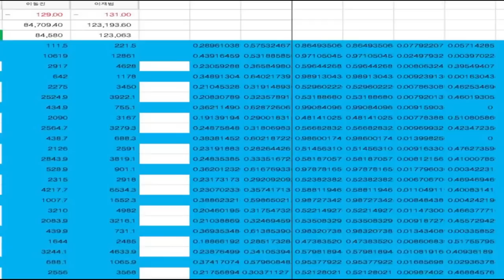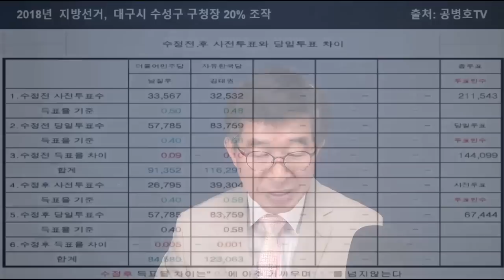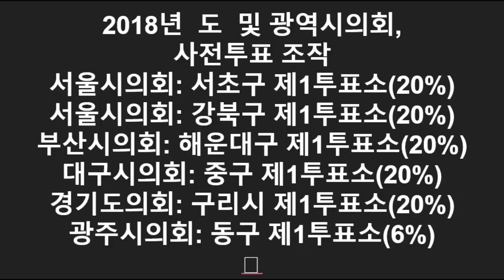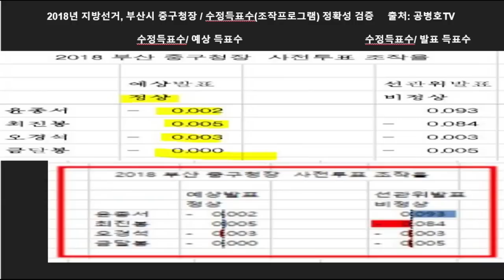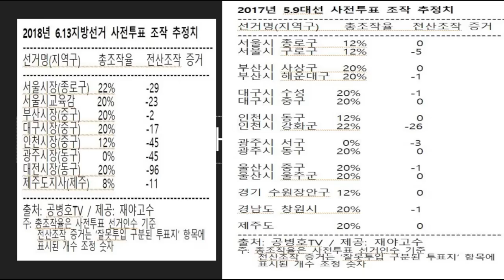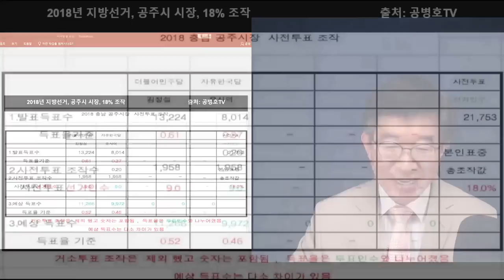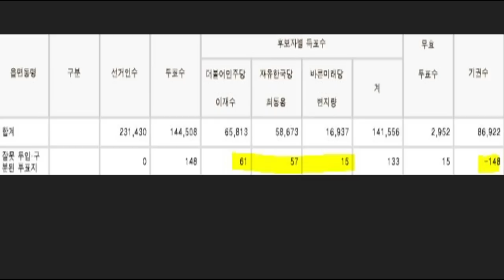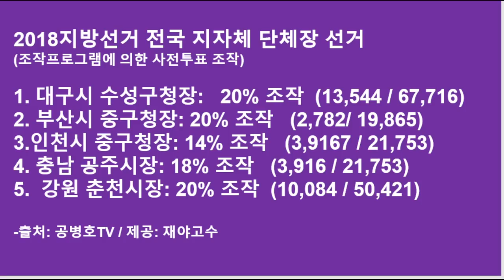"모든 것들이 비정상" / 외부의 힘이 개입된 지방선거의 실상, 전격 공개! / 인천중구, 대구수성구, 부산중구, 공주시, 춘천시 [공병호TV]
Bitcoin : 3MTW849AkP2ftLeSK2teZHMmzLu7Z83s9U